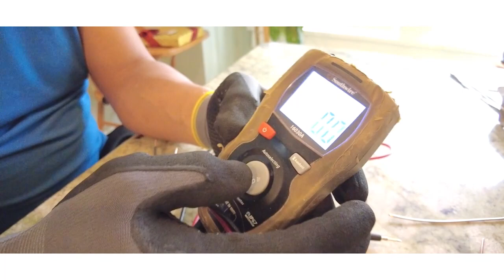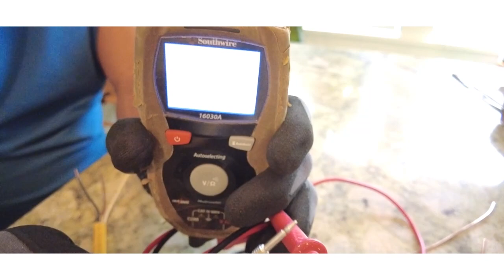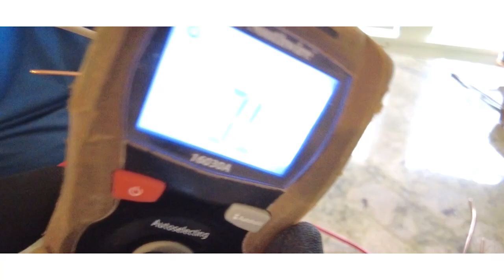Como sacar continuidad y como detectar un cable dañado que provoca corto con un multimetro.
En este ejercicio usaremos un Multímetro que detecte Ohms para saber si un cable eléctrico tiene continuidad. También usaremos este ejercicio para detectar si un cable está dañado y provocando una falla a tierra/corto.